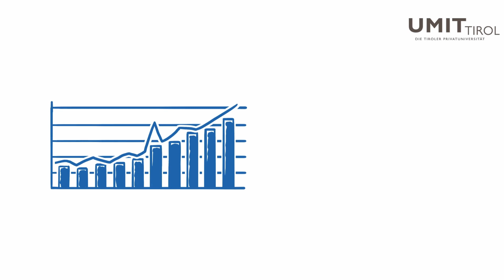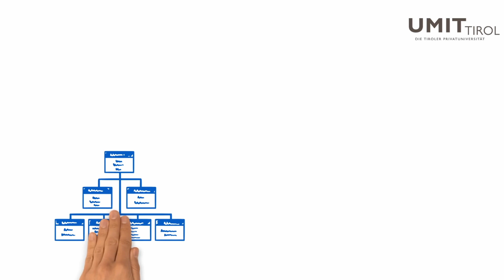Advanced Nursing Practice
Advanced Nursing Practice – Ein Infovideo gestaltet von Studierenden des Bachelor-Studium Pflegewissenschaft (Gruppe: B_PW23) unter der Leitung von Univ.-Ass. Angela Flörl, BScN MPH und Univ.-Ass. Bettina Wandl, BScN.